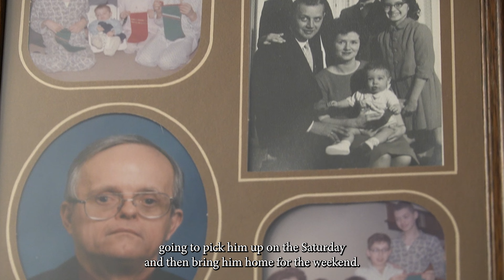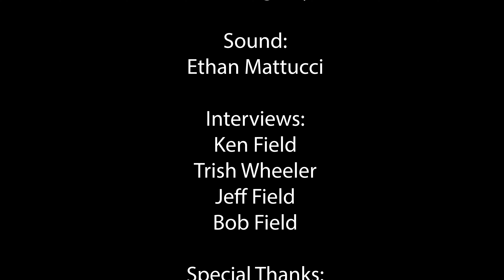Field (MiniDoc)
*This Video Is For Fanshawe School Of Contemporary Media*

~Warning~
This Video May Contain Flashing Lights and Fast Movements and May Not be Suitable for Some Viewers